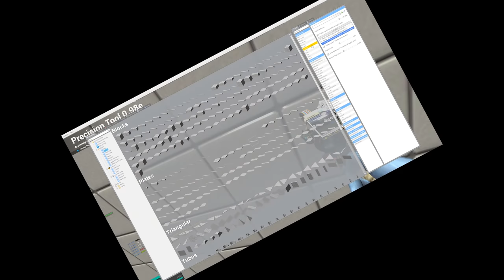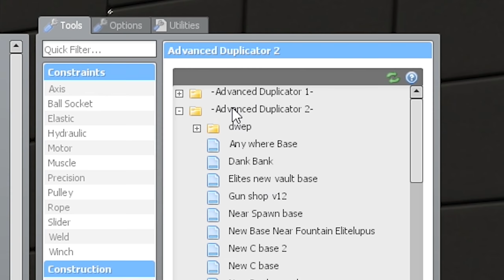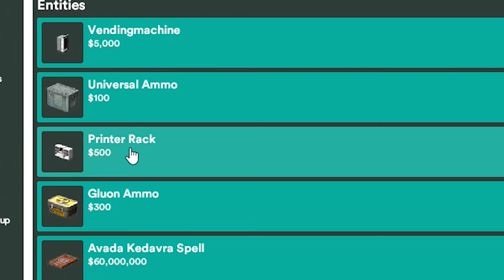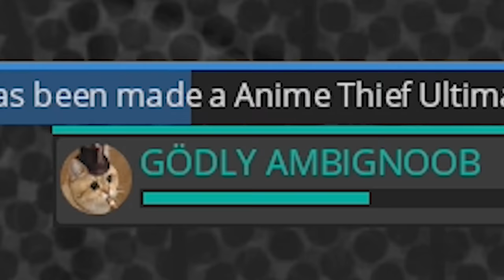OP Weapons TO DEFEND YOUR BASE WITH!? - Gmod DarkRP Life EP 1 (Armor With 25k HP!)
gmod Darkrp having fun, On life Roleplay its hard to make money safely so i have some tips for you. Watch the whole video to find out the best things to do in a raid.

My Gmod Server: Elitelupus DarkRP
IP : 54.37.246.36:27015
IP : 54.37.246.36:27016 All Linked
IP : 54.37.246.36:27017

Skyblock, Minigames, Survival, Factions!
Come play!

Remember to come to join my steam group and discord!

Servers without lag! Many servers to play on

Join me in the adventure of role-playing in unturned I do Unturned Raid, Unturned Speed builds, Unturned  RP, Unturned Swat, Unturned Police, Unturned Shop, Unturned DEALERSHIP Maybe even Unturned dating XD Hope you guys really join coming on this adventure with me!